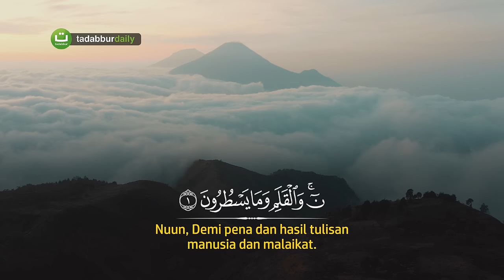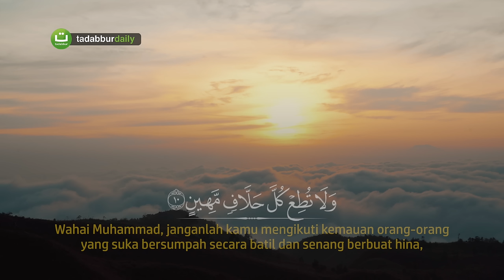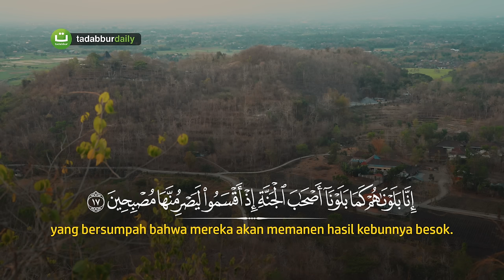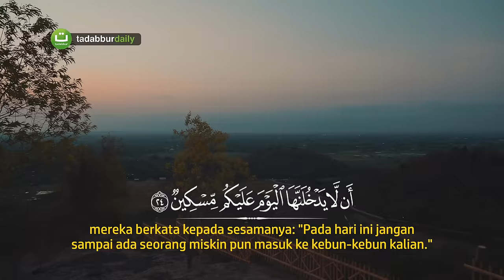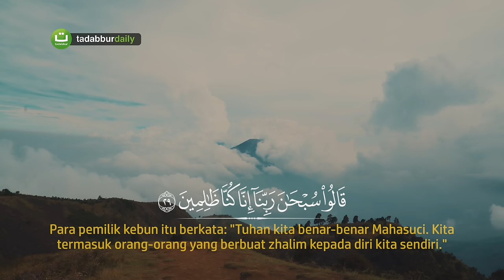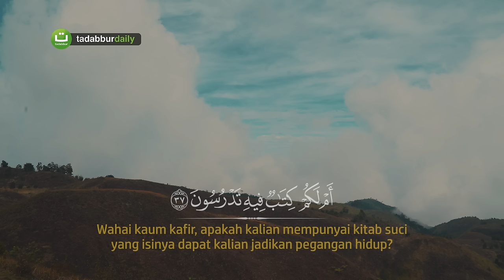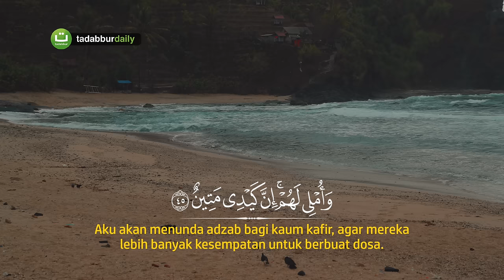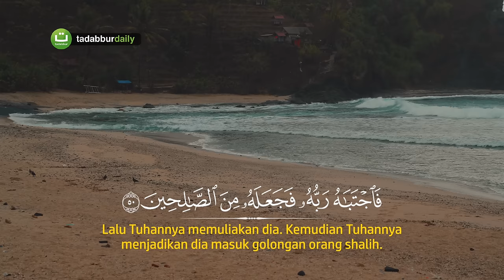[29:68] Surah Al Qalam - Abu Usamah Syamsul Hadi | Tadabbur Daily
Tadabbur Surah Al Qalam Bacaan Al quran Merdu
Oleh Imam Merdu Abu Usamah Syamsul Hadi